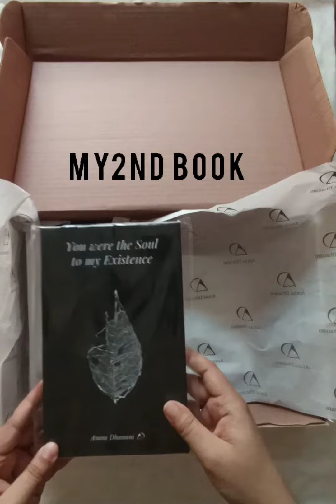Big order | Packing a big order | Amna Dhanani | Amnartist